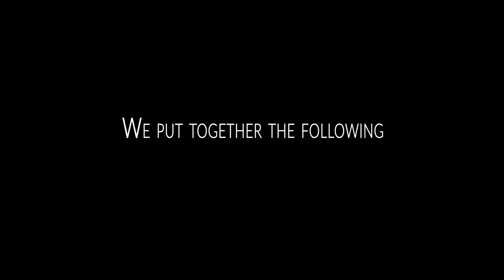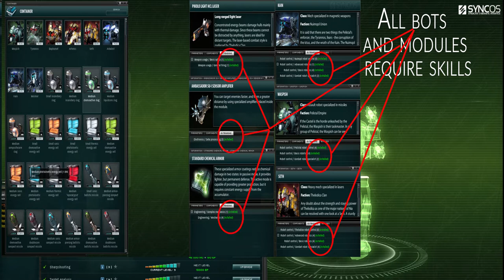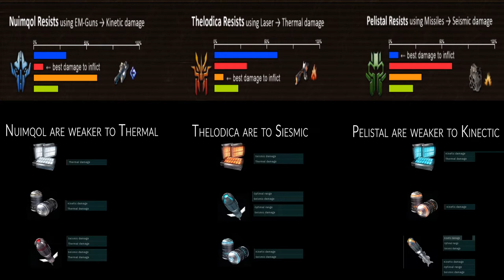Syndicate help - fitting Thelodica combat bots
The Syndicate has produced the following fitting guide to Thelodica Combat bots. This is a help video for beginning players around  skills, fittings and special attributes you need to know to fit Thelodica combat Robots in the Open Perpetuum Project